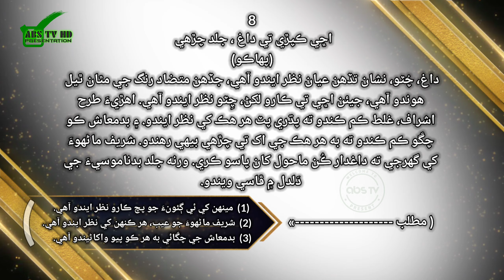Sindhi kahawatoon #8 . سنڌي پھاڪا ، سنڌي چوڻيون ، ۽ پروليو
رَّبِّ ٱرْحَمْهُمَا كَمَا رَبَّيَانِى صَغِيرًۭا
(حَسْبُنَا اللهُ وَنِعْمَ الْوَكِيلُ)

اللَّهُمّ صَلٌ علَےَ مُحمَّدْ و علَےَ آل مُحمَّدْ كما صَلٌيت علَےَ إِبْرَاهِيمَ و علَےَ آل إِبْرَاهِيمَ إِنَّك حَمِيدٌ مَجِيدٌ ۔
اللَّهُمّ بارك علَےَ مُحمَّدْ و علَےَ آل مُحمَّدْ كما باركت علَےَ إِبْرَاهِيمَ و علَےَ آل إِبْرَاهِيمَ إِنَّك حَمِيدٌ مَجِيدٌ ۔

دوستو ھيءَ ڪاوش پسند اچي تہ مھرباني ڪري وڊيو کي لائق ، شيئر ۽ چئنل کي سبسڪرائيب ڪرڻ کانپوءِ گھنٽي جي بٽڻ کي دٻائڻ نہ وساريندا . اوھان جي ان سھڪار لاءِ آءُ اوهان دوستن جو ٿورائتو آهيان .

تمام دوستوں سے گذارش اگر وڈیوز پسند آئیں تو پلیز
لائک کریں ۔ 👍
شیئر کریں ۔ ⤴️
کمینٹس کریں۔ 🔂
اور پلیز سبسکرائب کرنا نہ بھولیں ۔
اور کمینٹس سیکشن میں اپنی رائے سے آگاہ ضرور کریں ۔